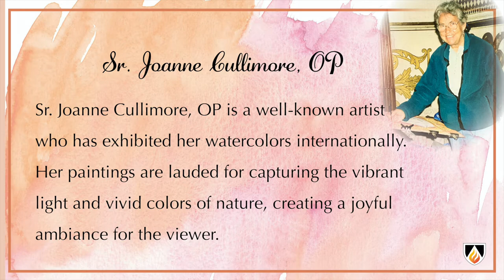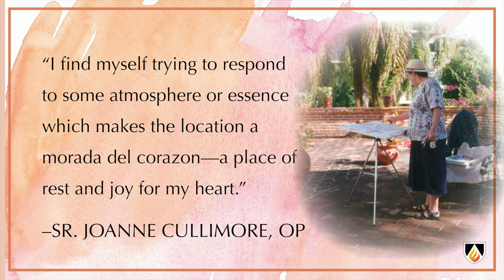At the Table with Dominic - Cultural Encounter with Art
The Dominican Family is celebrating the 800th anniversary of the death of Our Holy Father St. Dominic during a jubilee year starting on the 6th of January 2021 until the 6th of January 2022.

We, the Dominican Sisters of Mission San Jose, are joining with OP West Dominican Congregations in celebration by offering you monthly reflections on the Theme "At Table with St. Dominic," which is inspired by the Mascarella table, the table on which the first portrait of St. Dominic was painted shortly after his canonization.

This first reflection was created by Joanne Cullimore, a San Rafael Dominican.